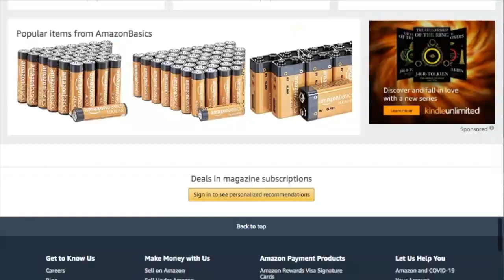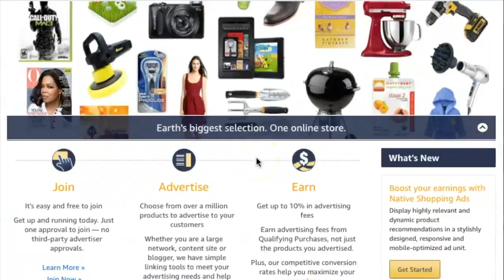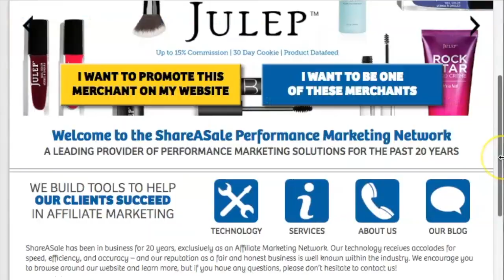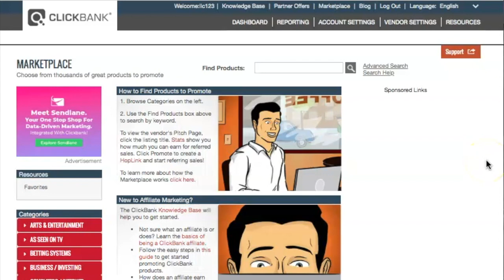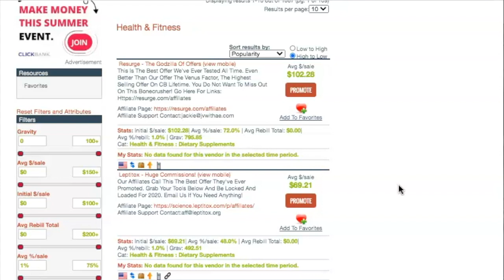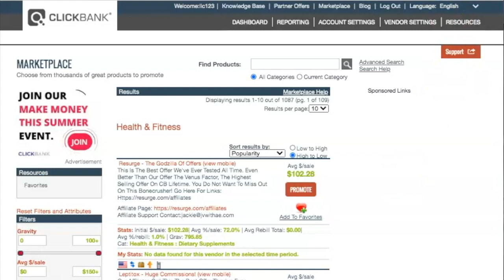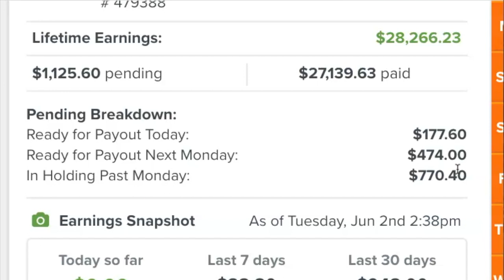The 3 Biggest Affiliate Networks That Pay You COMMISSIONS Online!